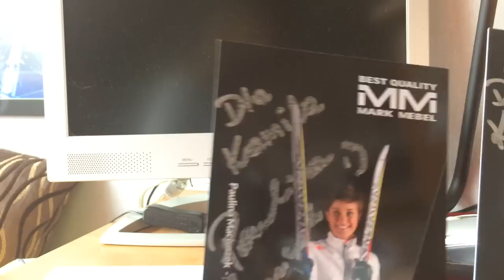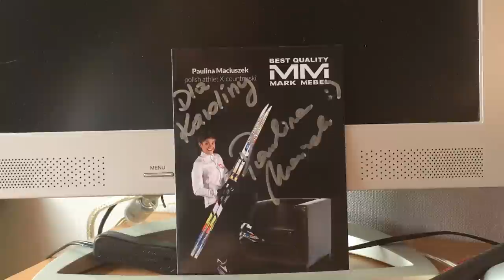#30 PAULINA MACIUSZEK / POLAND TEAM / CROSS COUNTRY SKI TEAM